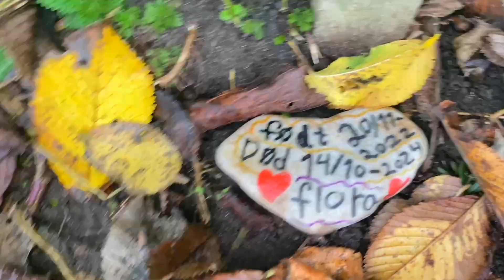Der sker en masse udenfor hvor jeg bor. - Efterårs tegn i haven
Hejsa Alle Sammen, i denne video er det en ude video hvor jeg viser efterårs tegn i min have, og så viser jeg alle de nye ting som sker udenfor hvor vi bor.

Min TikTok: sofie.borgbjerg
Min Instagram: sofie_borgbjeg
Min Snapchat: sborgbjerg

(Om Mig)
*Jeg Er Bagud I Udvikling Og Har Tale Problemer.
*Jeg Har En Lillesøster.
*Jeg Har Kørekort.
*Jeg Arbejder På Nordfyns Værkstedet.
*Jeg Har Studeret På CSV Odense STU.

(Mit Video Udstyr)
*Jeg Filmer Med Min iPhone 11.
*Mikrofon Til Telefonen: BOYA BY-WM3T2 Lightning Trådløs Mikrofon.